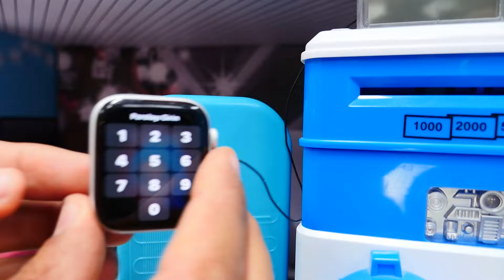Spielspaß mit PJ Masks. Romeo raubt die Bank aus. Spielzeug Video für Kinder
Wir haben für Kinder ein neues Spielzeug Video auf Deutsch. Heute kämpfen die PJ Masks gegen die Bösewichte Joker und Romeo. Oje! Romeo und seine Freunde wollen eine Bank ausrauben. Zum Glück hat Nicole das Alarmsystem der Bank mit dem Hauptcomputer der Pyjamahelden verbunden. Es wurde Alarm ausgelöst! Los, Freunde!